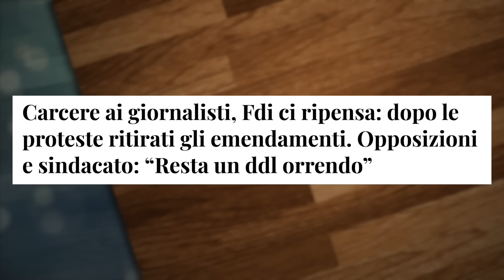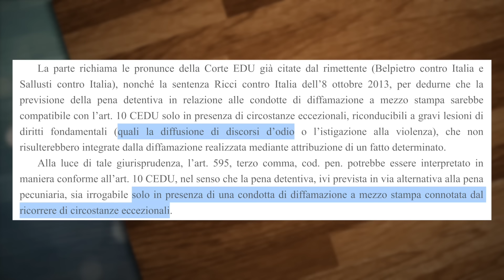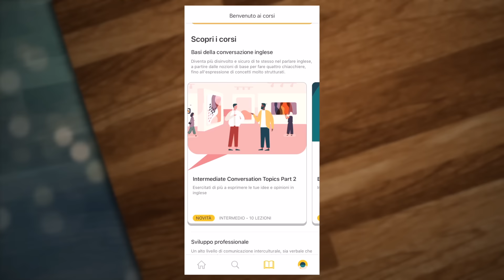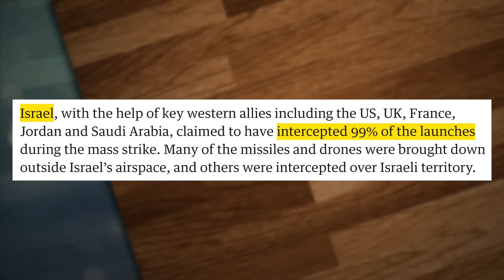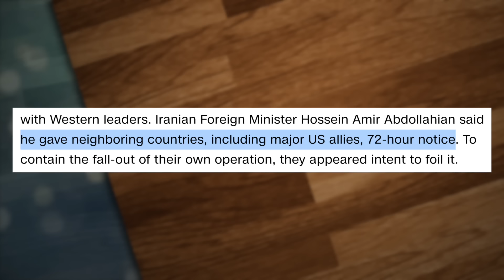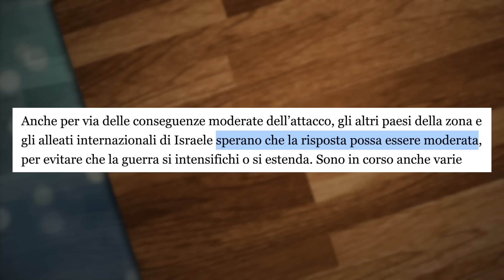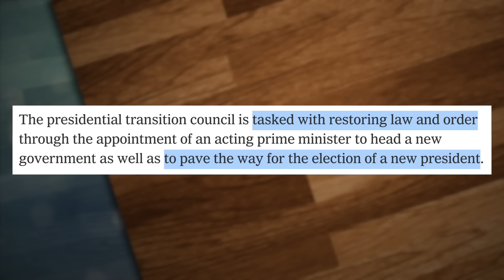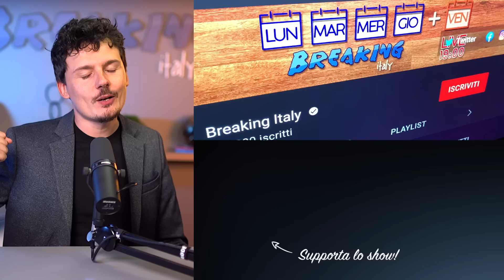Il governo Meloni ha un problema con i giornalisti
Impara l’inglese con CAMBLY, codice: 55breaking.

Acquista i biglietti del Breaking Italy Night con ospite Giovanni Floris

LINK DI OGGI:
Gli emendamenti sulla diffamazione

Il post su X della missione iraniane alle Nazioni Unite

Il costo dell’operazione di intercettazione dei droni e missili

PER CONTATTARMI VIA MAIL:
Per business, attività, promozioni, ads, cose così: